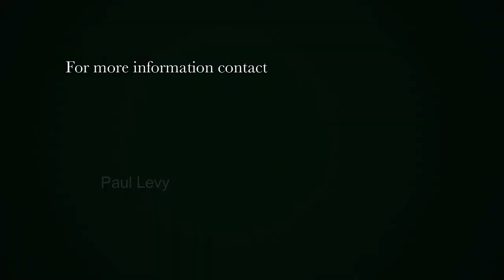4 bedroom apartment for sale in Mouille Point | Pam Golding Properties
Exclusive and sole mandate. Tenth floor and just below the penthouse with views over Robin Island, the Waterfront and the Stadium. Location location location. Very upmarket block with one flat per floor. Situated so close to the beach, the promenade and the market. 200m to the golf course and a kilometer to the Waterfront shopping emporium. Unusually sized 4 bedrooms and on the highest apartment floor in this building. Communal swimming pool and deck overlooking the sea. The unit is well maintained with a central lounge and dining area off the kitchen area which enjoys superlative views over the mountain, the stadium and the golf course below. The front patio is presently enclosed with stack-able glass windows which can be totally opened or kept close. North facing for warmth, light and views of the ocean. Certain windows are double glazed. Three of the four bedrooms are luxuriously en suite. Guest bathroom. Double Storeroom on ground level.

Luxurious direct access elevator into the luxury apartment of 200sqm. Great storage available. 2 fire escapes. Single lock up garage with direct access to the foyer. New elevator to be installed in August 2020.